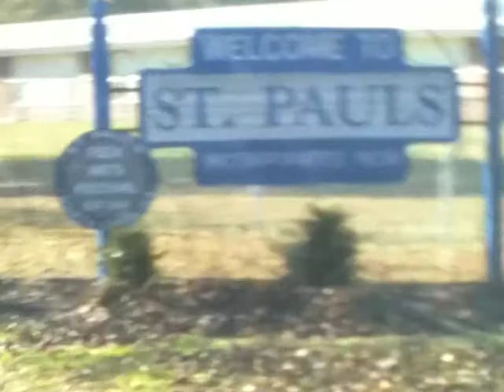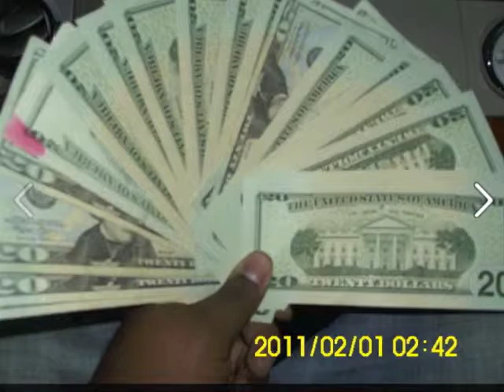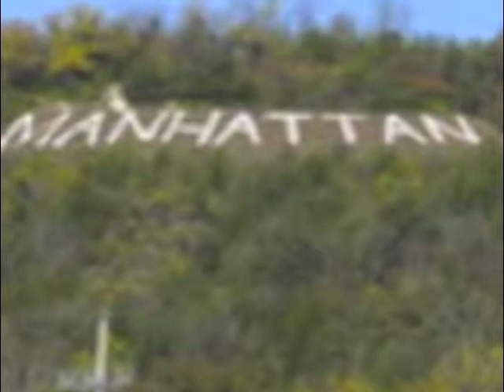Celebrate Kansas Voices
Hiriam McMillan sharing his story about being from the South and moving to the midwest.